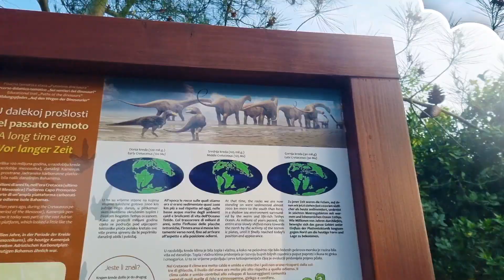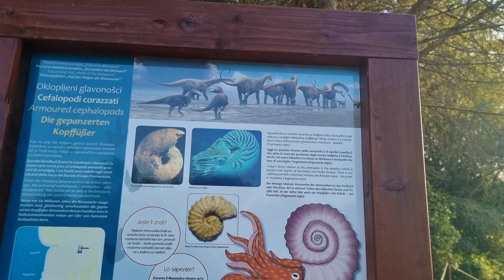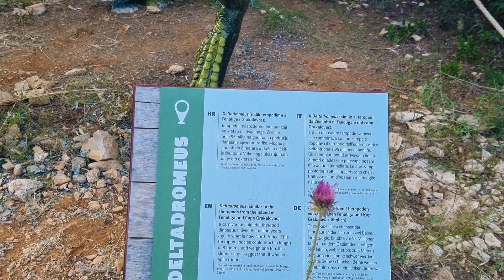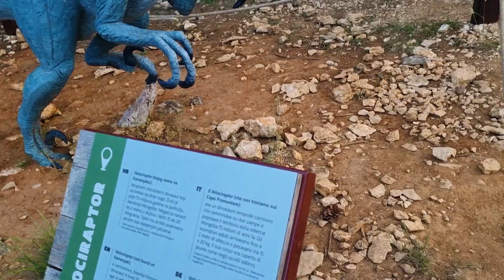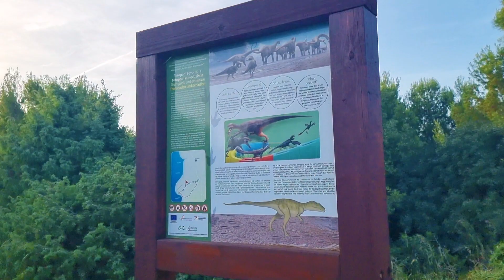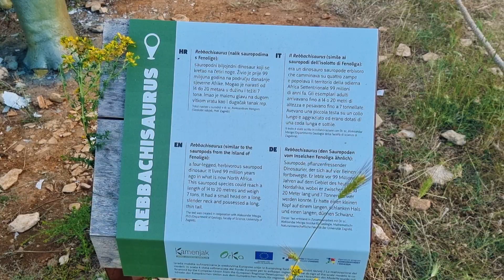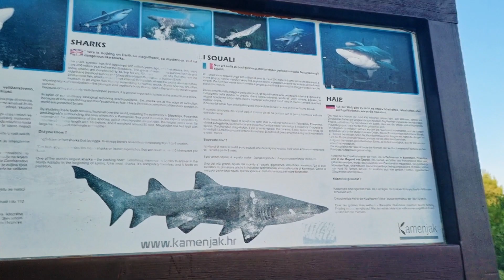قسمت سوم(پارک دایناسور ها )Kroatien, kamenjak 🇭🇷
سلام عزیزان امیدوارم که حالیتون خوب باشد این هفته ما هم از کشور زیبای کرواسی هست قسمت سوم پارک حفاظت شده زیبای دایناسورها وامیدوارم که مورد توجه شما عزیزان قرار گرفته باشد لطفا لایک و سپسکرایپ یادیتان نرود ممنون میشم جهان سپاس.